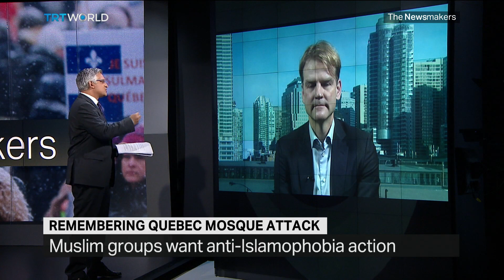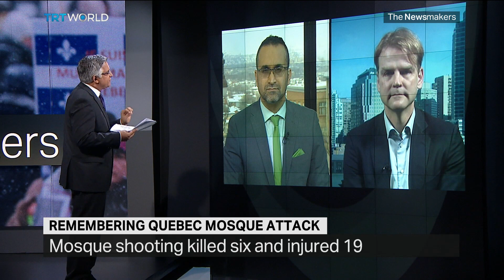Canada's Islamophobia problem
One year ago, Alexandre Bissonette entered a mosque in Quebec, Canada, and shot dead six men and injured 19 others. It reignited a debate over whether Canada has a problem with Islamophobia. On our panel is Ihsaan Gardee, Executive Director of the National Council of Canadian Muslims. And from Toronto by Chris Alexander, Canada's Immigration Minister under the former conservative Prime Minister Stephen Harper.